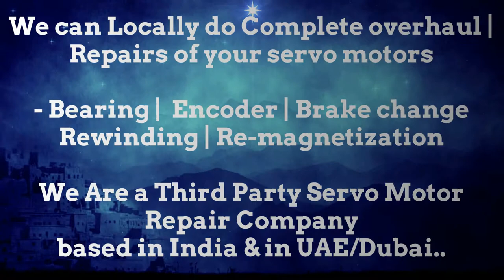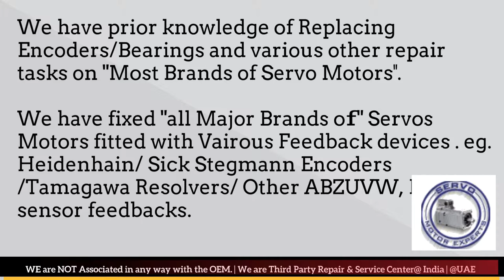SIG ELAU Spares Distributor Service Center Delhi Encoder Adjust Motor Repair Delhi Pune India